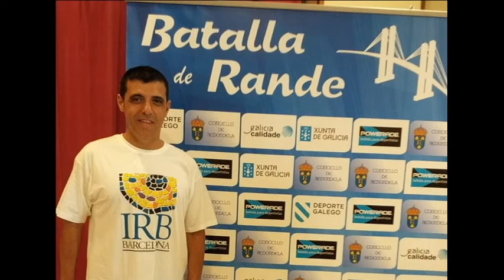ANGELS - Sant Esteve Sesrovires 2020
ROBBIE WILLIAMS

131 videorecord - 2 d'agost 2020